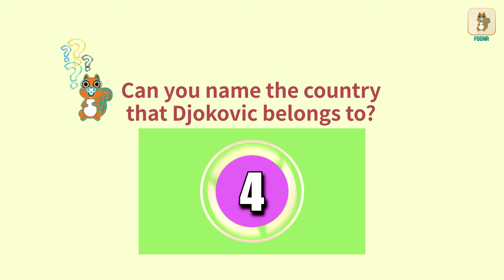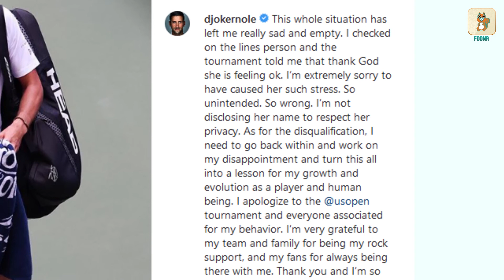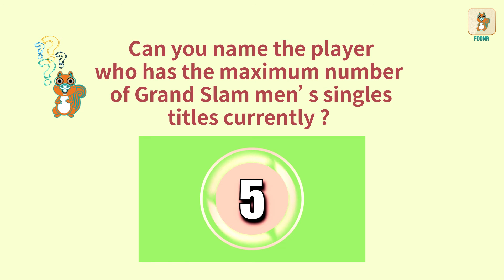Djokovic Disqualified | Why was Djokovic removed from US Open 2020? | Grand Slam| Current Affairs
This video gives the latest information on disqualification of World No. 1 in men’s singles tennis, Novak Djokovic from the US Open 2020. Know more about what happened and why this dramatic decision was made. The Big Three of Men’s Singles Tennis will be missing from a Grand Slam quarterfinal for the first time in 16 years. Find out what Gram Slam means with Foona.